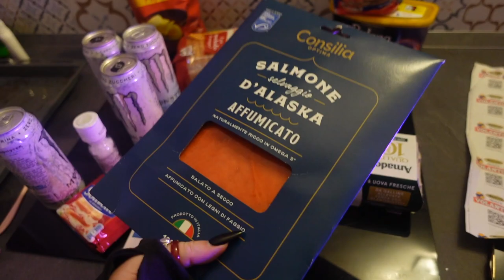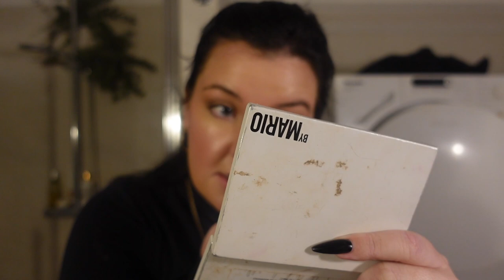living alone in rome diaries ~ making friends, apartment updates & grocery hauls vlog 🧿💘✨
in this video i discuss how long I plan on living in rome, making friends in new cities and show you my week living alone in rome, going to the porta portese sunday market and chat about how i plan on furnishing my apartment and making the space my own